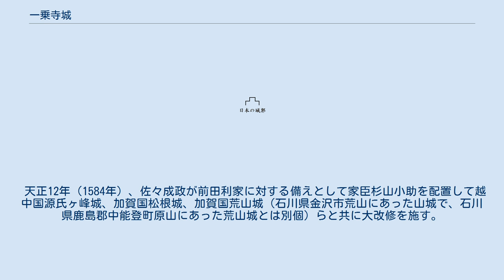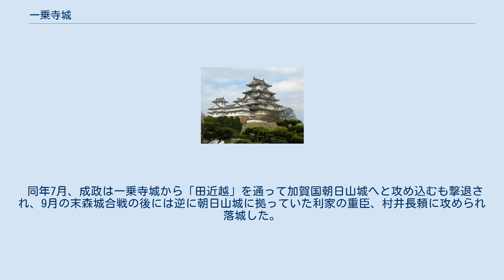一乗寺城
一乗寺城（いちじょうじじょう）は、富山県小矢部市八講田にあった日本の城（山城）。
小矢部市指定史跡。
 越中国と加賀国との国境にある標高276メートルの升形山（枡山）の山頂に在った陣城。
城域を加賀国河北郡から越中国礪波郡五郎丸へと抜ける「田近越」（北国街道の脇街道。また小矢部市末友にあった一向一揆勢の拠点、安養寺御坊に通ずるため「安養寺越え」とも呼ばれた）が貫通する構造となっており、街道の押さえとして使われていたようである。
ちなみにこの「田近越」を加賀方面へ進むと、加賀国朝日山城がある。
また至近には同様に国境越えの「小原越」を押さえる加賀国松根城が在り、主にその支城としての役割を担うことが多かった。
規模は東西25間（約45メートル）、南北38間（約69メートル）と伝えられ、天正期の改修後には連続した枡形虎口を備えた織豊系城郭となっている。
現在は本丸、土塁、堀切が残っている。
 名前の由来は不明。
南北朝時代の正平年間（1346年-1370年）、南朝方の有力者だった越中国守護桃井直常が居城とした庄ノ城の支城として重臣丹羽吉左衛門により築かれ、直常の子である松根城主桃井直和の管理下に置かれた。
 康安2年（1362年）1月23日、征夷大将軍足利義詮が能登国の地頭、御家人らに桃井直常追討を下知、能登国の守護であった北朝方の吉見氏（吉見氏頼）と交戦状態となり、結果桃井勢は越中を離れ、全国を転戦することとなる。
 応安元年（1368年）8月には対桃井強硬派の斯波義将が越中国守護に任じられる。
ほぼ同時に桃井親子も越中へ戻っており、早速桃井氏討伐に着手する。
 応安2年（1369年）6月、桃井直和が加賀国守護富樫昌家の居城である富樫城を攻めるも吉見氏の援軍により撤退、一乗寺城に篭る。
 同年9月17日、吉見頼顕の軍勢によって一乗寺城は落城、直和は越中国千代ヶ様城へ退却した。
ちなみに直和はこの翌年、義将の軍勢と交戦し敗死している。
 天正12年（1584年）、佐々成政が前田利家に対する備えとして家臣杉山小助を配置して越中国源氏ヶ峰城、加賀国松根城、加賀国荒山城（石川県金沢市荒山にあった山城で、石川県鹿島郡中能登町原山にあった荒山城とは別個）らと共に大改修を施す。
 同年7月、成政は一乗寺城から「田近越」を通って加賀国朝日山城へと攻め込むも撃退され、9月の末森城合戦の後には逆に朝日山城に拠っていた利家の重臣、村井長頼に攻められ落城した。
 長頼は後に、同じく攻略した加賀国松根城を本城とし一乗寺城を支城として管理したが、前田家が加賀国と越中国を治めてしまっているために軍事的価値が無く、さほど時を置かずして廃城となったと思われる。
 案内板が設置されるなどしている。
1977年（昭和52年）9月12日に小矢部市の指定史跡となった。